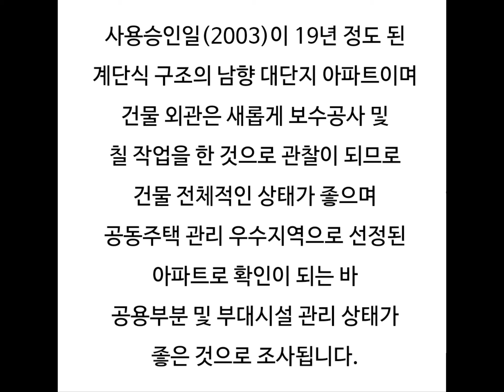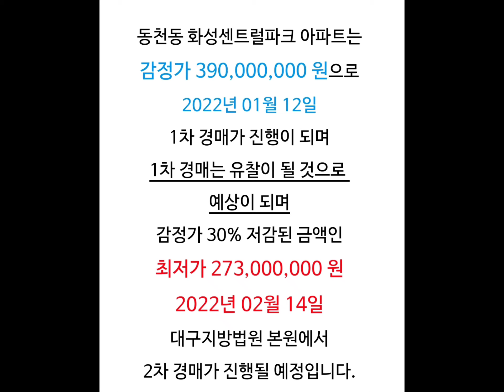화성센트럴파크 대구아파트경매 대구북구아파트경매 대구북구아파트시세 북구동천동아파트시세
대구 북구 동천동 화성센트럴파크 아파트 경매